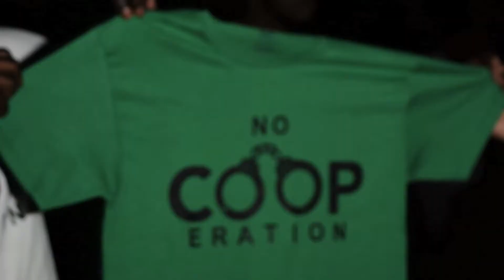Coop X Top Down - Official Live Performance